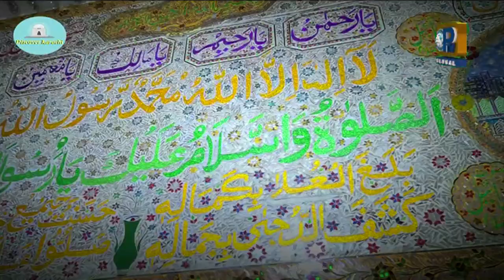Discover Karachi EP, 07 Dargaah GHAIB SHAH BUKHARI